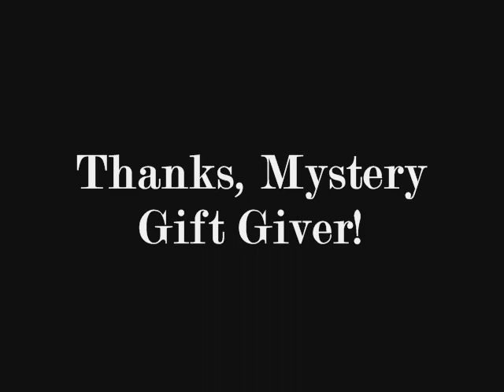ELVIS LIVES...at my desk.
Somebody left me a present! Here's the proof that I have the best co-workers in the world. (Oh, and the voice you hear at the end is producer Bieber. I hope someone brings you a singing Justin doll soon, buddy!)